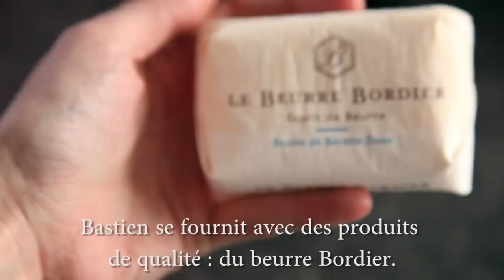Poached Eggs in Red Wine - Les Oeufs en Meurette : Paris Vlog #16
This classic French dish is not only incredibly simple (you can count the ingredients on one hand) but also has such depth of flavor!! It's easy to conquer, as long as you can get the handle of poaching. (You can do it!!)

Plus, you POACH IN RED WINE. So, obviously, this dish is awesome.

My French friend Bastien is from Dijon, which is the capitol of the Burgundy region of France. He is a huge lover of delicious food -- and he comes from it naturally: he grandpa was a professional chef his whole life, and even owned a restaurant in the heart of Dijon! Bastien (who calls his grandpa Pépère) got this recipe from Pépère himself! So right away, you know it's going to be good.

But just HOW GOOD it is, you might be surprised. Red wine can be transformed into something so magnificent.

In culinary school, I made a dish that also involves cooking with red wine: Boeuf de Bourguignonne (Beef Burgundy)

And I'll let Bastien take it away by explaining his grandpa's recipe, below!

Produced, filmed, edited and hosted by Katie Quinn

LES OEUFS EN MEURETTE DE PÉPÈRE

This is a starter (one egg) but you can make it as a dish (two eggs in a generous plate)

Prepare all the ingredients for the sauce, because you don’t wanna make the eggs wait too long once they’re in the oven to stay hot.

Cut the lardons (=bacon somehow but not really... rather pork chest ?), ciselé the onion, the shallot, and press the garlic head.

Poach the eggs in the red wine. It is better to use a small cup in order to make it fall gently into the storm of wine you make with your spoon. The wine must not boil !

Get the white of the egg on the yellow to make it plain, then take it out on an absorbing paper , cut the beard to make it look prettier. Repeat, and put all the eggs in the oven to keep them warm.

(50°C) Be careful : you don’t want them to cook anymore !

Remember : it is ok and easier to poach the egg in the water. It might even be prettier because the eggs will come in beautiful white, instead of a weird blue purple.

Make the bacon in a pot with olive oil and butter, make them cook until they’re grilled just a little ; put the onions and the shallot to caramelize with them, and at the very end you put the garlic. You will take it out before serving the sauce, so that it don’t end up in a plate...

 You can put some herbs if you feel like it (that’s what we did with a homemade kinda « bouquet garni » from the garden ;-)

When it start to smell good, put a table spoon of flour and poor the wine very slowly and carefully to avoid the « grumeaux » in the sauce ! You want a smooth sauce, with the consistency of a soup, not to thick, not to liquid. 5 min only on a gentle fire are enough.

You can finish with the croutons, if you haven’t made them at first. The order is the one you feel comfortable with to serve a hot plate !

Cut slices of bread (baguette from yesterday traditionally, but better is the bread, better is the crouton) and make them grill in a pan with a bit of olive oil. Put them on a paper and rub them with a head of garlic.

4 pers

Pocher les oeufs dans le vin rouge. Mettre l’oeuf dans un petit récipient et le basculer sans faire tomber l’oeuf.

Le vin ne doit pas bouillir ! Sortir l’oeuf et mettre sur un essuie-tout. Maintenir au chaud mais ne pas faire cuire (25-50 degrés)

Faire revenir les lardons dans une casserole avec un mélange huile/beurre doux, faire fondre un gros oignon jaune, une échalote hachés finement, une pointe d’ail en dernier.

Au moment où ça commence à sortir bon, mettre une cuiller de farine et mouiller avec le vin qui a servi à faire cuire les oeufs. Remuer avec une cuiller en bois. Attention à délayer de façon à ne pas avoir du grumeaux.

Faire cuire légèrement pour faire épaissir la sauce. 5 min et c’est prêt.

Faire griller les croutons dans une poêle huilée, des deux côtés, et frotter à l’ail.